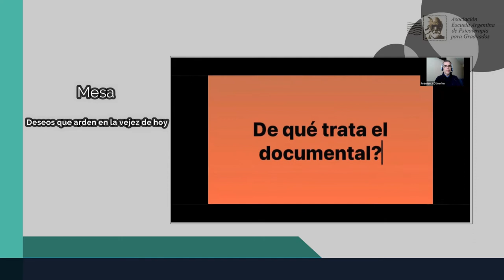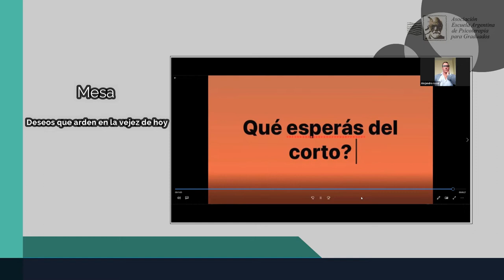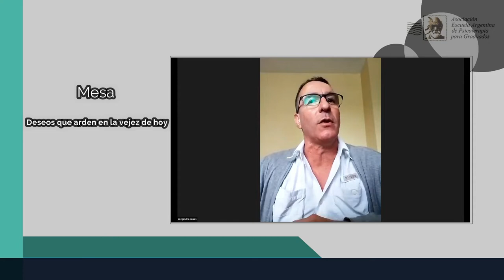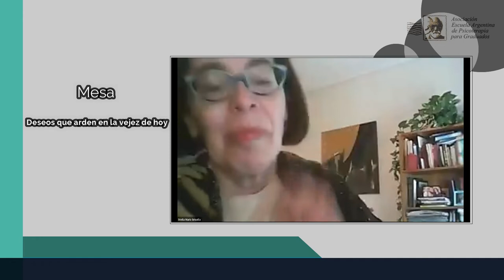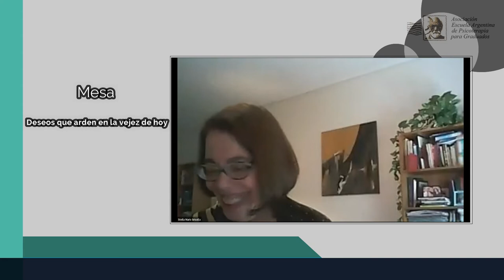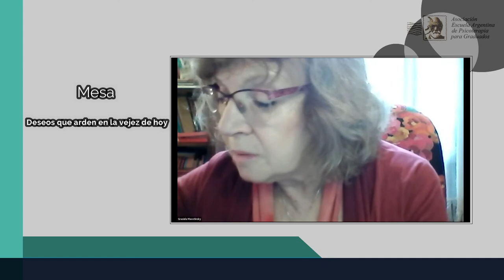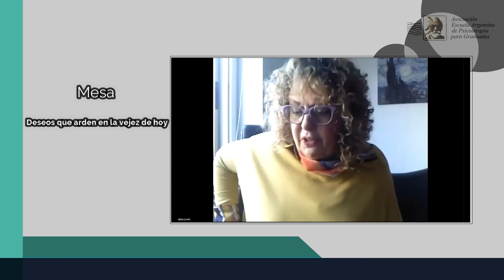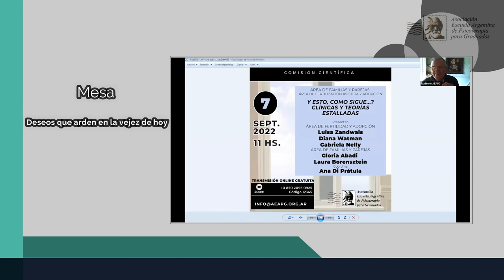Conferencia AEAPG: Deseos que arden en la vejez de hoy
Mesa: Deseos que arden en la vejez de hoy
Miercoles 31 de agosto

ACTIVIDAD GRATUITA

En tiempos del Coronavirus, estando en aislamiento obligatorio para preservar la salud propia y de nuestros semejantes,  la Asociación Escuela Argentina de Psicoterapia para Graduados invita a sostener en forma virtual este espacio de pensamiento desde el psicoanálisis, como modo vivo de sostenernos a cada uno y a la institución.
Este acontecimiento de orden mundial, nos enfrenta a una valiosa oportunidad para seguir investigando y poner a prueba las lecturas clínicas, nuestras teorías y las técnicas que implementamos para tratar el sufrimiento psíquico